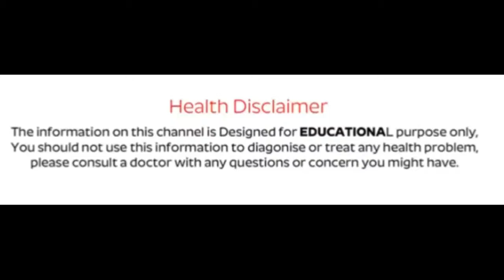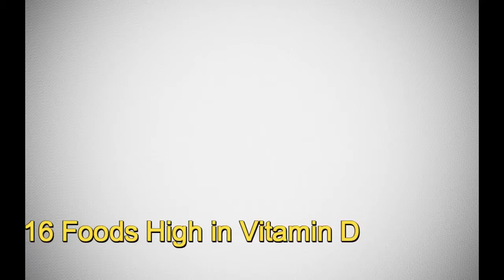16 Foods High in Vitamin D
Welcome to the new list 16 Foods High in Vitamin D | My Collections
Similarly, for vacation or tourism, we tell our readers about the best places in the world for tourism. If you like to see historic places, there 16 Foods High in Vitamin D for you right here, 16 Foods High in Vitamin D  for that as well are here. Similarly, if you are the guy who wants to take his family and friends to a great green nature loving place, welcome our 16 Foods High in Vitamin D for that. Top mountains, top countries for tourism, top places for fun, top countries for sports, 16 Foods High in Vitamin D  for everything is right here in this website. foods rich in vitamin d Vitamin D is a basic vitamin required by the body for the assimilation of calcium, bone advancement, resistant working, and easing of irritation.
Vitamin D inadequacy can prompt rickets, a debilitated resistant framework, expanded disease hazard, poor hair development, and osteomalacia. Abundance vitamin D can make the body retain excessively calcium, prompting expanded danger of coronary illness and kidney stones. diet plans Vitamin D is oil solvent, which implies you have to eat fat to assimilate it. Sustenances high in vitamin D incorporate mushrooms presented to daylight, angle, ham, pork slashes, chicken, strengthened drain, cheddar, braced soy drain, invigorated squeezed orange, and sustained breakfast grains. foods with vitamin d Vitamin D is likewise normally made by your body when you open your skin to the sun and is known as the daylight vitamin. Likewise, vitamin D is broadly added to numerous nourishments, for example, drain and squeezed orange
Cod Liver Oil vitamin d health benefits Portabella Mushrooms
Brown or Crimini Mushrooms White Button Mushrooms
Trout Salmon Canned Tuna Mackerel Fortified Queso Fresco
Fortified Milk Fortified Soy Yogurt Fortified Yogurt Fortified Soymilk
Fortified Almond Milk Orange Juice Eggs

Real AGE Of Top 10 Bollywood Stars Will Surprised You

Top 10 Beautiful Actresses Who Died Young

Top 8 Plastic Surgery Photos Of Bollywood Actresses

9 Famous TV Heroine Who are Divorced in Real Life

Top 10 Biggest Airports in the world 2017

Source - Wikipedia
I am here by declare that all Images use to make this video is from Google Search . I use Google Advanced Search to collect those images, usage rights: "free to use, share or modify .